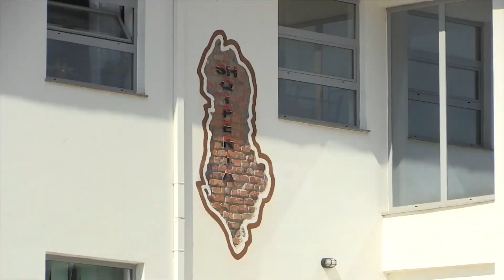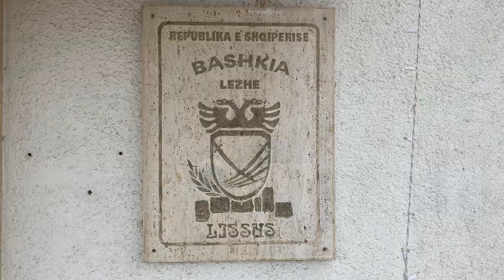Shkollat në Lezhë pa sistem ngrohje, nxënësit mësojnë në temperatura të ulëta